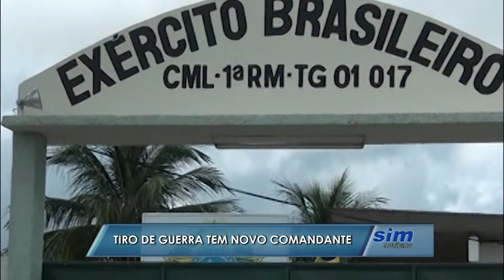Troca de Comando no Tiro de Guerra